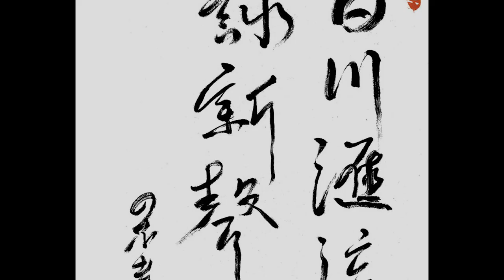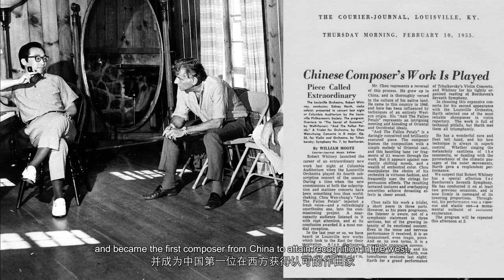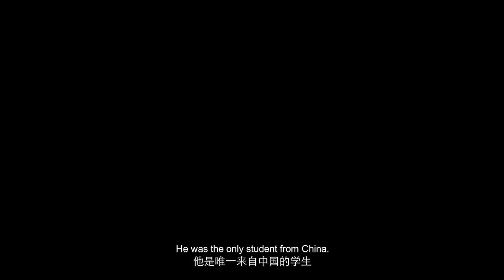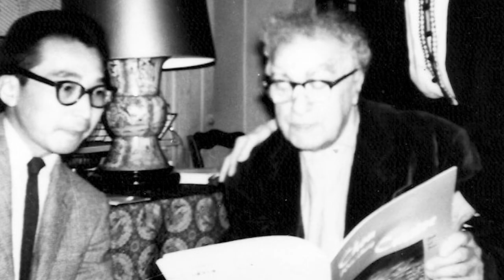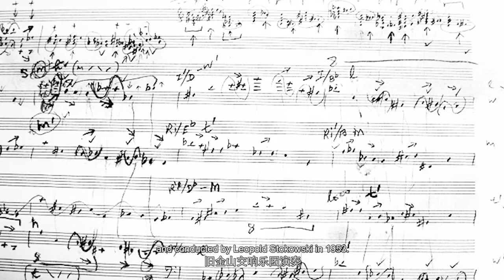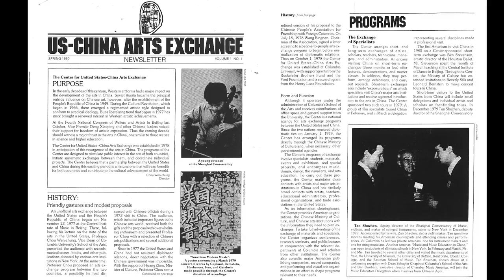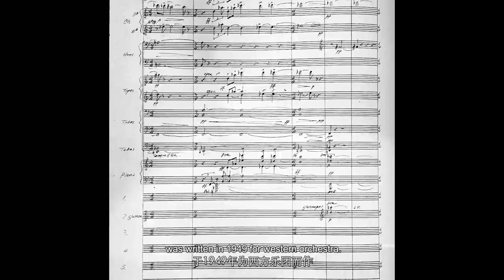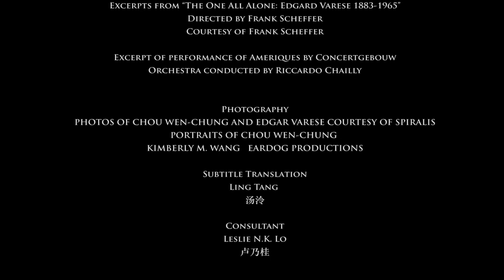Chou Wen-chung | a Chinese American composer of contemporary classical music. 周文中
As an educator at Columbia University, Chou was mentor to the first generation of composers to emerge after the Cultural Revolution including Tan Dun and Bright Sheng. This film includes interviews with the composer, historical footage and samples of his works performed from the 1950's to the present day.

The film was premiered at the opening of the Chou Wen-chung Music Research Center at the Xinghai Conservatory of Music in Guangzhou, China.

Producer: Michelle Vosper
Director & Cinematography: Li Xiaofei
Landscapes  山水 (1949)  Peninsula Festival Orchestra,
Thor Johnson, conductor
Editor:  Li Xiaofei   Guo Qingling
Special Thanks
Chou Wen-chung Music Research Center, Board of Advisors
Lei Liang Chair
Cai Qiaozhong & Tang Yongbao, Vice Chairs
Executive Members:
Luo Qin
Pan Shyh-ji
Yayoi Uno Everett
Nancy Rao
Kenneth Kwan
Thanks to all friends, colleagues and students who supported this project!

周文中（1923年6月29日-2019年10月25日），华裔美国作曲家。世界著名作曲家、美国文学艺术院终身院士、哥伦比亚大学艺术学院副院长及作曲博士研究所的主任。 作曲家Nicolas Slonimsky表示周文中是最早将东方音乐的旋律和节奏导入当代西方音乐的作曲家之一。

制片人：华敏臻
导演、摄 影：李 消 非
音 乐：周文中
剪  辑：李 消 非   郭 庆 玲

特別感謝
周文中音樂研究中心 學術委員會
梁雷 （主席）
蔡乔中, 唐永葆（学术委员会副主席）
洛秦
潘世姬
弥生·埃夫莱特
饒韻
関鎮民
感谢所有帮助、支持这个项目的友人、同事和同学们!